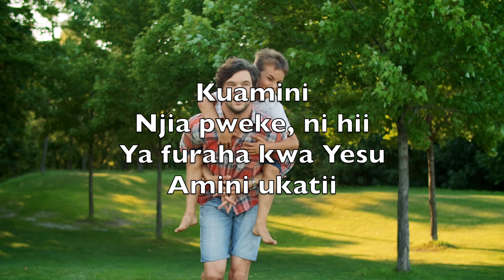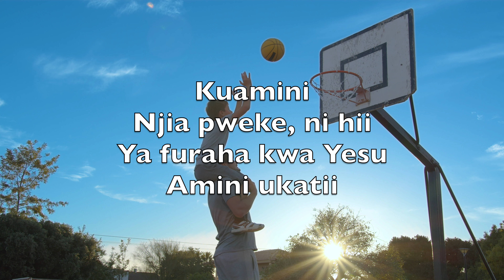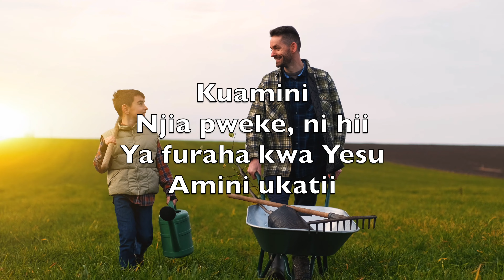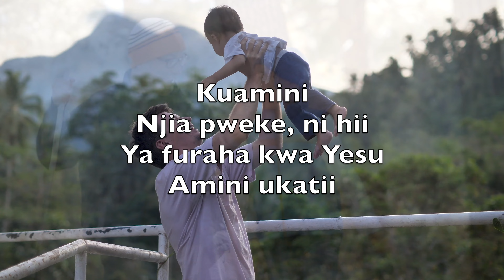Namwandama Bwana (Trust And Obey) -Karaoke Filimbi Ala John Henry Sammis, Daniel Brink Towner V1 SwF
What a glory
He sheds on our way

And with all
Who will trust and obey

Ch.

But our toil
He doth richly repay

But is blest
If we trust and obey

Until all on
The altar we lay

Or we’ll walk
By His side in the way

Never fear
Only trust and obey

Namwandama Bwana
Kwa alilonena
Njia yangu
Huning'azia

Nikimridhisha
Atanidumisha
Taamini
Nitii pia

Kuamini
Njia pweke, ni hii
Ya furaha kwa Yesu
Amini ukatii

Giza sina kwangu
Wala hata wingu
Yeye mara
Huviondoa

Woga wasiwasi
Sononeko basi
Huamini
Nitii pia

Masumbuko yote
Sikitiko lote
Kwa mapenzi
Hunilipia

Baa, dhara, dhiki
Vivyo hubariki
Taamini
Nitii pia

Mimi sitajua
Raha sawasawa
Ila yote
Yesu kumpa

Napata fadhili
Na radhi kamili
Taamini
Nitii pia

Nitamfurahisha
Na kumtumaini
Majumbani
Ma njia-njia

Agizo natenda
Nikitumwa hwenda
Huamini
Nitii pia

John Henry Sammis, Daniel Brink Towner